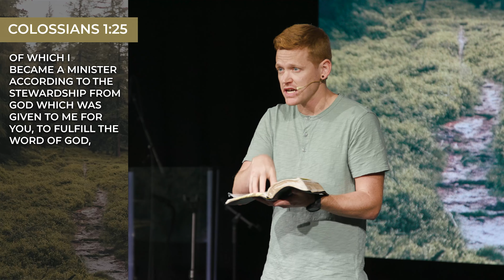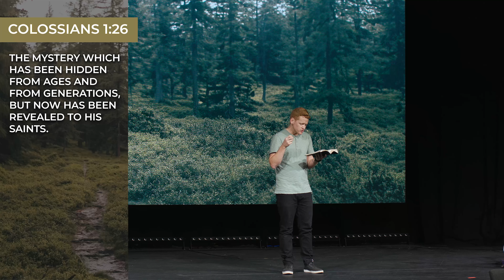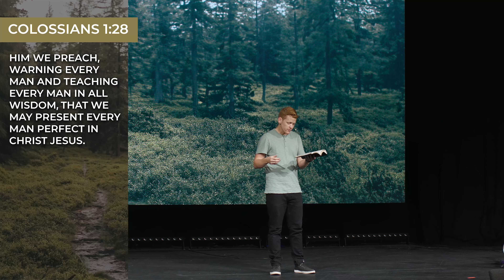What Is The Church? | Walking Together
We are in week four of our “Walking Together” series. Join us as we dive into Colossians for the next thirteen weeks and discover what it takes to walk together.

Grace Church exists to help everyone become outward focused followers of Jesus.
This series is part of our journey of going through the Bible together in 2024.

BUY “FOLLOW JESUS” BY TIM HOWEY
This book is filled with Biblical wisdom for the growing Christian